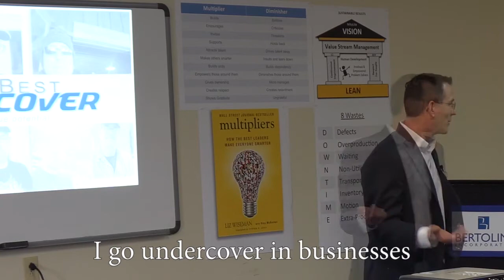Undercover in Tennessee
Tennessee Undercover: This is the beginning of many videos describing the transformation that is taking place in this company. You will see what I saw first hand and experienced with my own eyes and with my cameras. You will see their reactions when they found out who I was and my purpose. That is all very interesting, but the most powerful thing you will see it the transformation in both the people and the company.